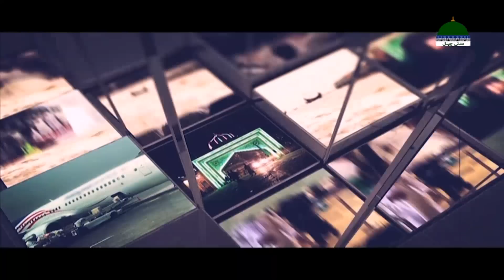Travel To Bangladesh | Abdul Habib Attari In Bangladesh | Bangladesh Facts | Madani Safar Nama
Travel To Bangladesh | Abdul Habib Attari In Bangladesh | Bangladesh Facts | Madani Safar Nama | Travel Vlog